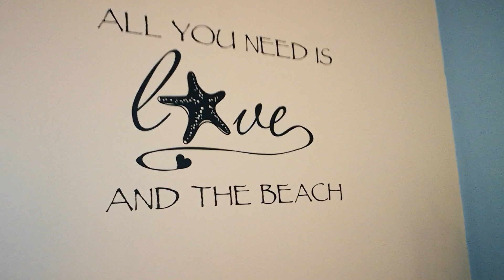Sunrise and room tour from St. Augustine Florida